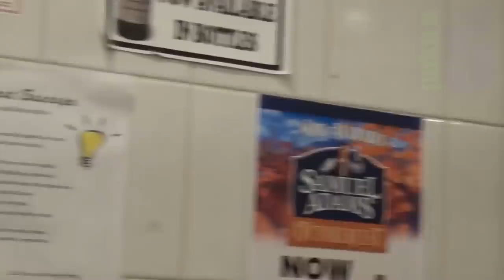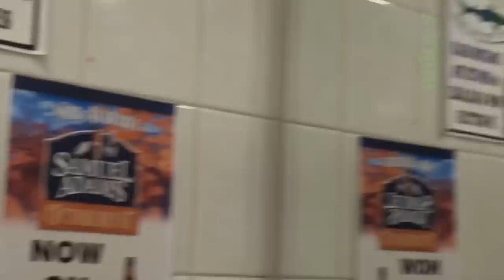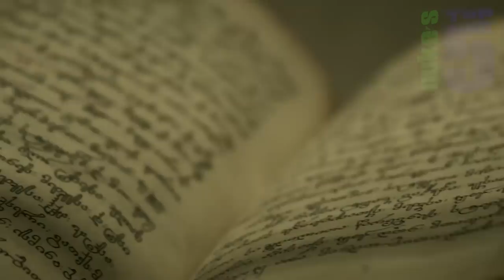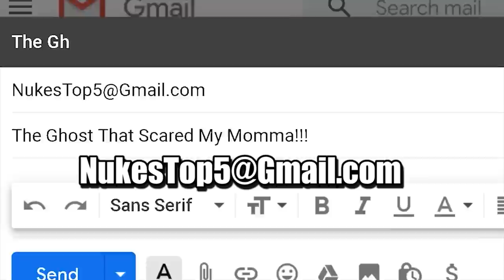5 Ghost Videos That Will SCARE You SILLY !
Top 5 scary ghost videos for the week! Creepy videos of ghosts, poltergeists, and strange apparitions that you probably won’t want to watch in the dark.

I mean, these videos scared me so silly that I wrote THAT title on this video! ;-)

If you liked this Nuke’s Top 5 video, you might also like 5 SCARY Ghost Videos That Will FREAK You OUT !